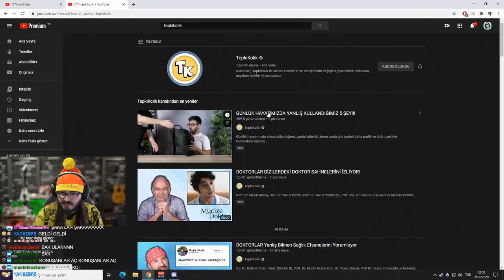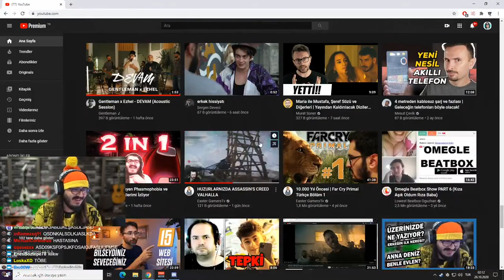KENDİNE MÜZİSYEN | GÜNLÜK HAYATIMIZDA YANLIŞ KULLANDIĞIMIZ 5 ŞEY İZLİYOR (TEPKİKOLİK)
🔔 kanalımdan çan simgesine tıklayarak paylaşaçağım yeni videolardan haberdar olabilirsin

Etiket: kendine müzisyen tepkikolik günlük hayatımızda yanlış kullandığımız 5 şey izliyor